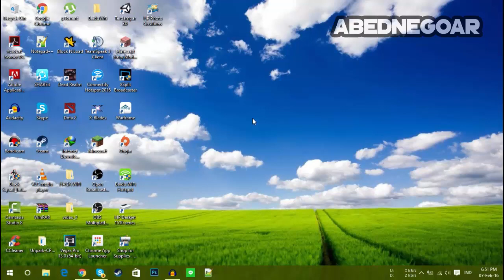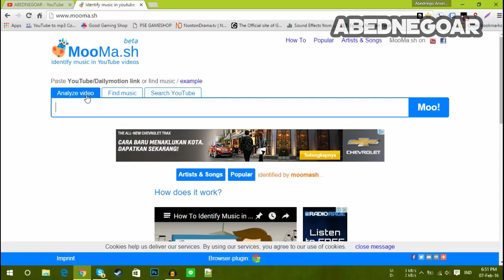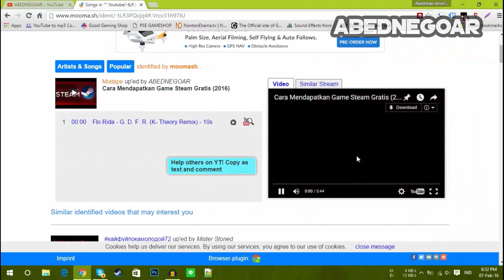Cara Mengetahui Lagu/Music Yang dipakai Video YOUTUBE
Yowww, Wazzzzupppp kembali lagi bersama gua Abed... yapp kali ini gua ingin kasih kalian tutorial... cara mengetahui lagu yang digunakan di video youtube :D... jadi pakai ini jadi tau deh :D

Jangan Lupa Cek Sosmed gua yak, kalau mau tau keseharian gua wkwkw :D (Ngarep bgt)